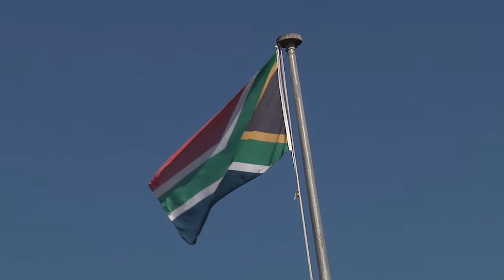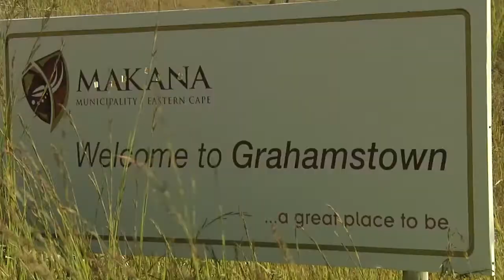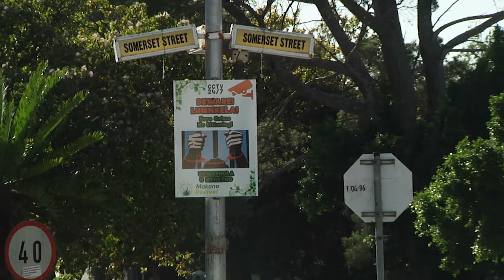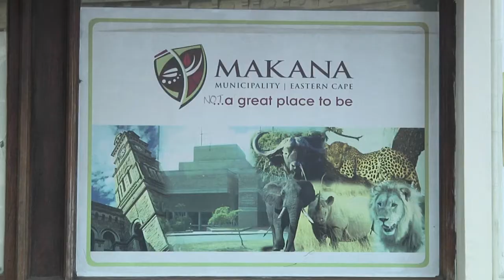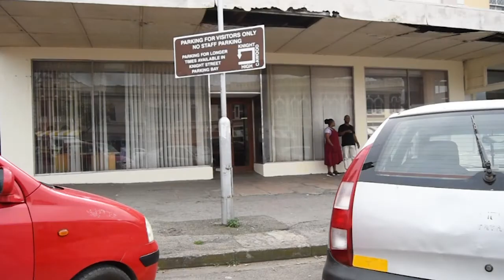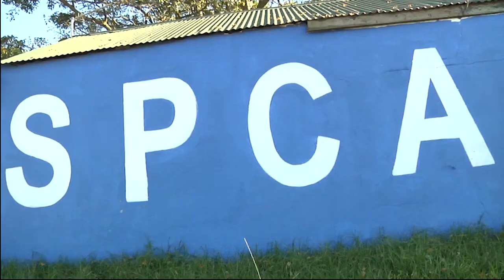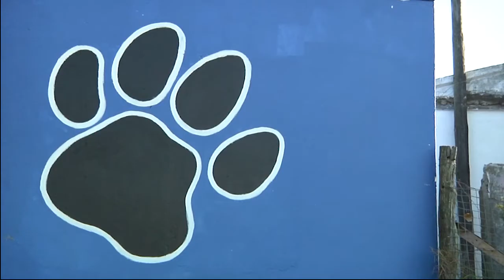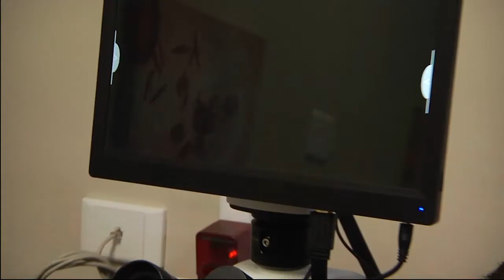Sondela Rhini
Sondela RHini is a pilot studio news programme focussing on issues in Makana and Rhodes University.  We look at the poor state of water and the state of the municipality buildings in Grahamstown, a colloboration to care for animals in the townships and a guide to claiming compensation for pothole damage.  We end with a studio debate about the state of women's rugby.

Production by Bongeka Gumede , Joshua Parsons, Zimkhita Kweza, Temba Mkosi, Stuart Wilson, Lindelwe Ndamase, Sinaye Ntshudu, Lihle Ndita, Gareth Swain, Lerato Nyandeni, Vuxaka Mahlaule, Deepika Naidoo